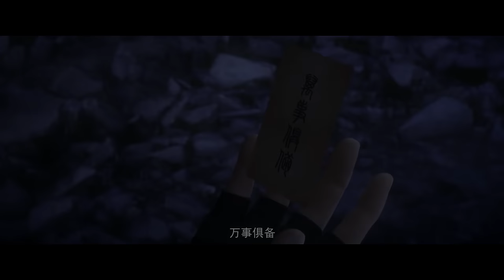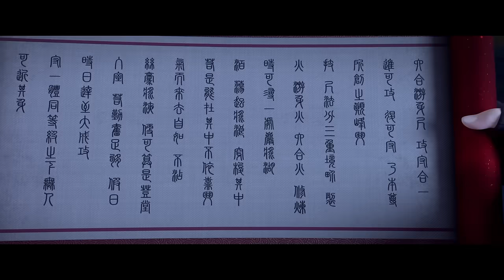🔥EP70~80!萧炎身中魔毒斑惹怒美杜莎，彻底放下女王傲娇开启暴走模式，霸气护夫毫无掩饰，当场手刃蝎毕岩，替萧炎报仇！【斗破苍穹 Battle Through the Heavens】